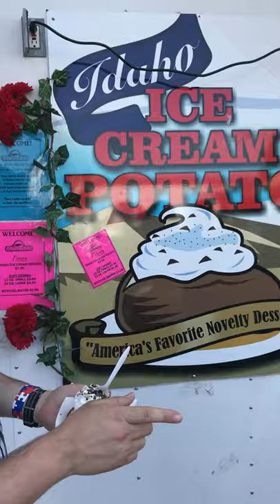Western Idaho State Fair's Potato Ice Cream - 5 Stars!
State Fair Food Expert, Shawn Anderson, taste tests Idaho's Potato Ice Cream and compares it to Iowa's Pork Almightly. The potato ice cream i.e. vanilla ice cream shaped like a potato, rolled in cocoa powder, and topped with whipped cream (like sour cream), chocolate sauce, peanuts, and crushed cookies is OUTSTANDING!